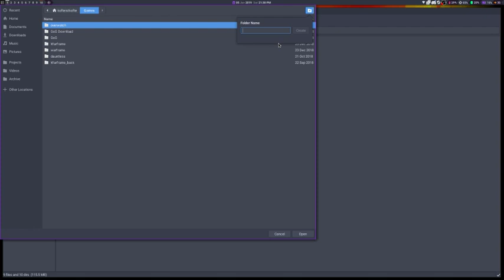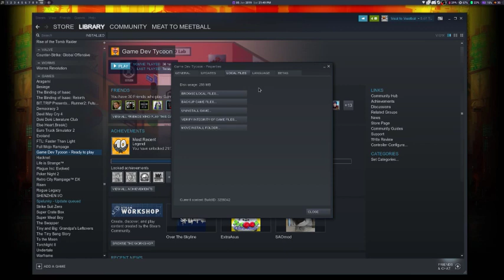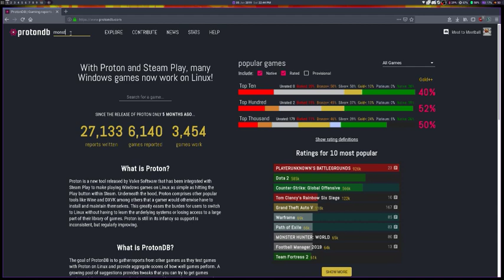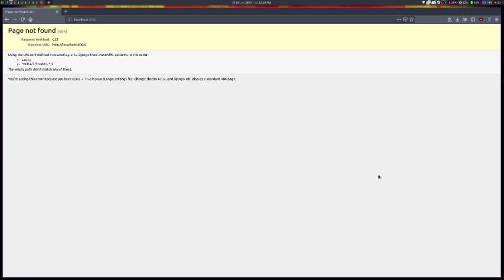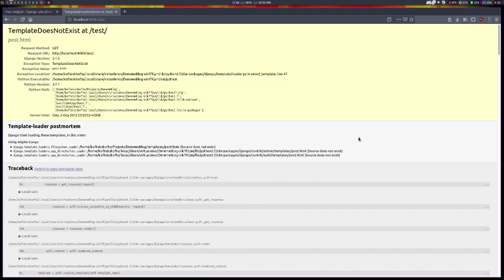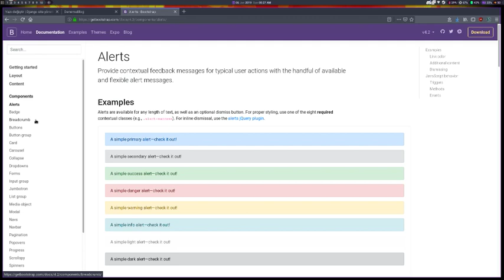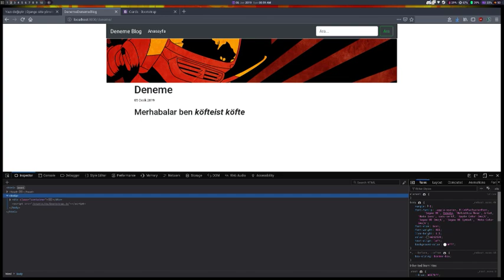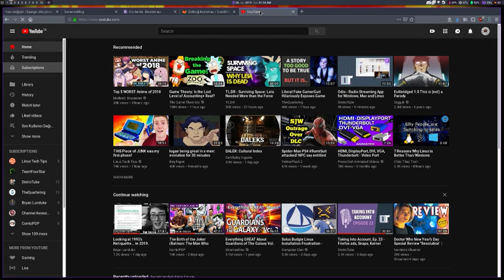Canlı yayında önce Isaac sonra Django ile blog yazmaca